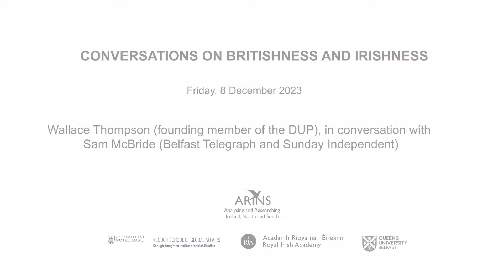Conversations on Britishness and Irishness IV: Wallace Thompson in Conversation with Sam McBride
“It’s our history – but we can’t be trapped by it.” - Wallace Thompson

At the Royal Irish Academy, Dublin, on Friday, 8 December, 2023, Wallace Thompson, co-founder of the Democratic Unionist Party, sat down with Sam McBride, journalist at The Belfast Telegraph and The Economist, in the fourth "Conversation on Britishness and Irishness. This series is organized by the ARINS Project (of the Keough-Naughton Institute for Irish Studies at the University of Notre Dame and Royal Irish Academy) and the George Mitchell Institute of Irish Studies at the Queens University of Belfast. The event was opened by Richard English, director of the Senator George J Mitchell Institute for Global Peace, Security and Justice at Queen's University Belfast